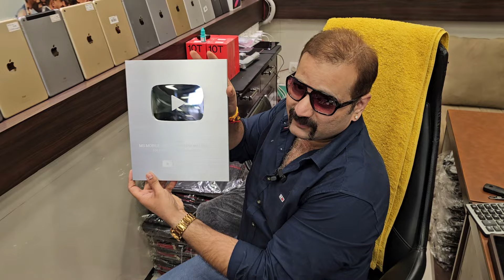😱😱 New stock detail for u all !!!!! 🥰🥰🥰 FULL detail 9837122299